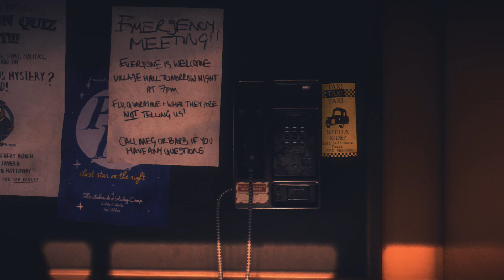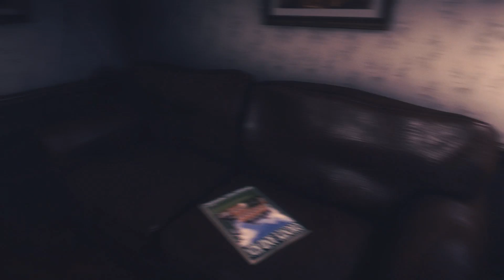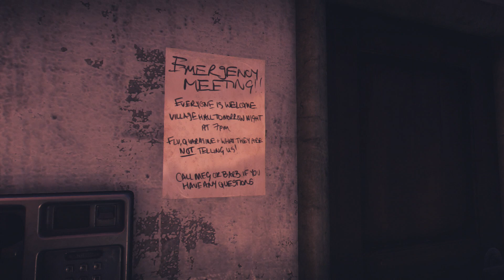Let's Play Everybody's Gone to the Rapture PART 6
Getting closer to the end. But what in the serious f&*% is going on!?
Don't forget to catch the finale, Part 7, coming soon to sweetfishPLAYS.

PSN: LeafsLover20